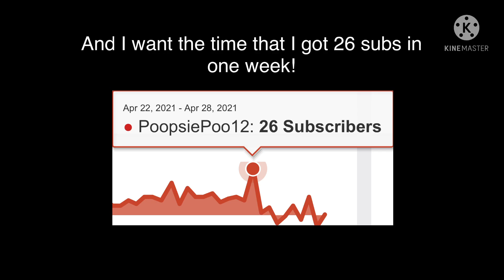Please (read the description)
Forget the death threats and the other STUPID mistakes I’ve made, and we need to go to the future, not be stuck in the past!